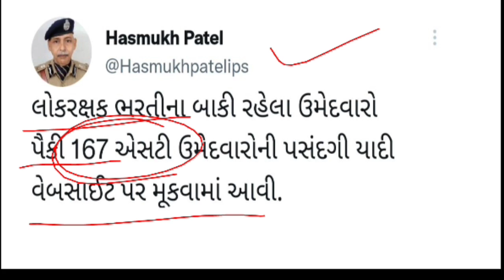TODAY UPDATE 02/11/2022 lrd કોન્સ્ટેબલ બાકી રહેતા ઉમેદવારનું પરિણામ જાહેર 2022 || lrd final result